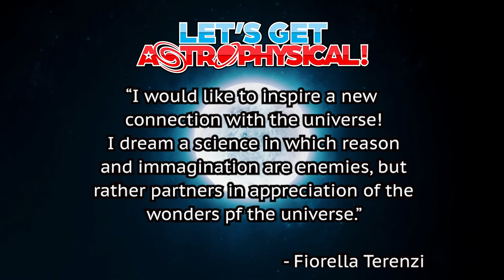LETS GET ASTROPHYSICAL - SPRING 2020 FIU Dr. Fiorella Terenzi